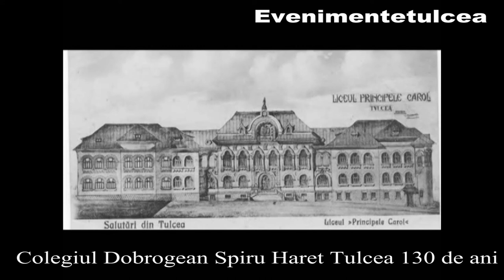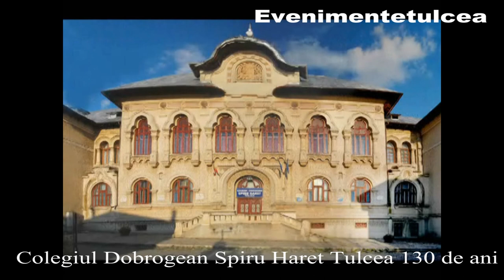Colegiul Dobrogean Spiru Haret Tulcea 130 de ani